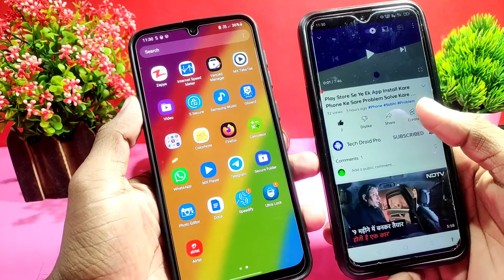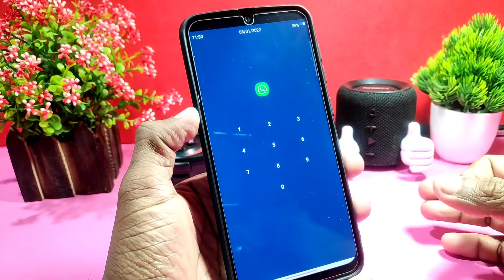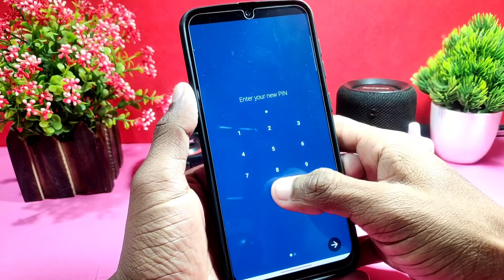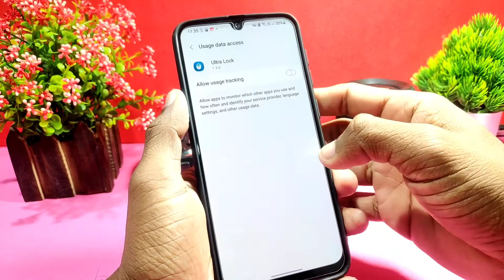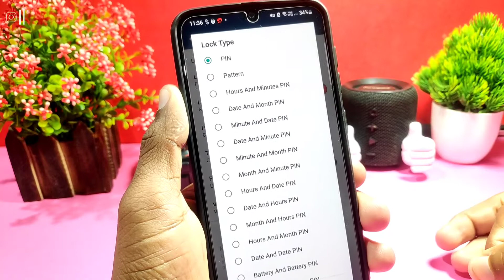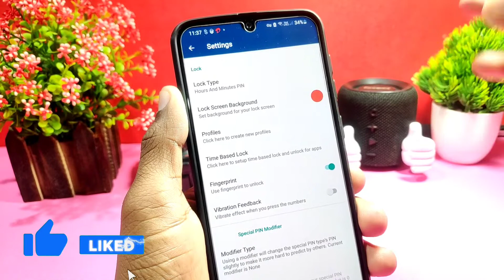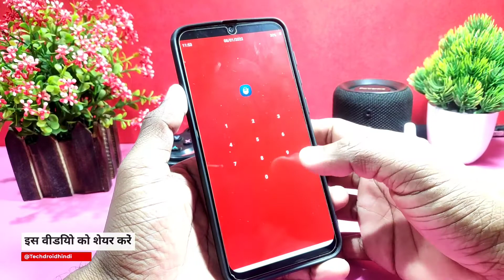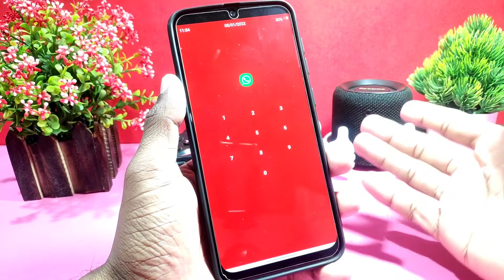Most Amazing Mobile Watch Time Secret Hidden Trick For Android Should Know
1. Camera - Canon 200D - Prime Lense
2. Boya M1 Microphone + Editing
3. Tripod - Digitek 690 VD PRO
4. Laptop 16GB RAM, 2 TB HDD/ 256 GB SSD
5. Portable STORAGE 2TB + 2 SSD FOR FASTER WORK

Music Credit -
CHUKI BEATS